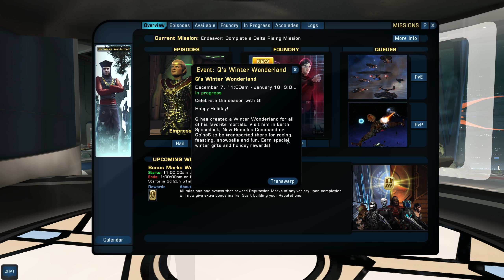Star Trek Online - Winter Event 2017 - Introduction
Hello Captains!  It's that time of the year, time to explore the Winter Event 2017 in Star Trek Online and see what is there for us to do and all the rewards we can get this new.  Inside this video I'll check out the events and the new rewards.